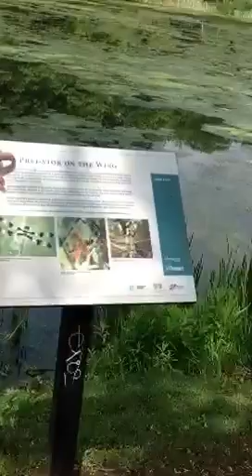Marcola e Genoveva no High Park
High Park, Toronto